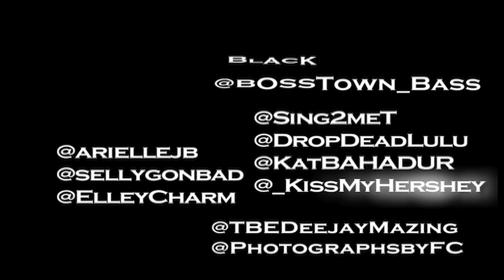BOSSTown Ent KISS Photoshoot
BOSSTown Ent is becoming a well respected entertainment company on the college scene. On Feb 23, the BOSSTown team is hosting an other notable event at Frans Place.. this time around its KISS to compliment the Feb love theme.
Check out the KISS Photoshoot orchestrated by BOSSTown Ent's very own: Felicité
Go to the site for more content..

2Blunt